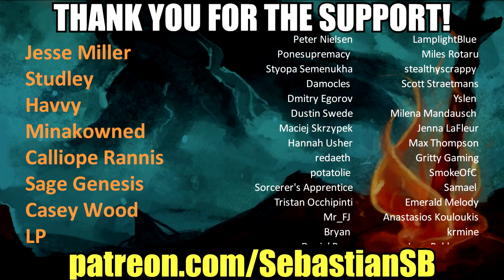Let's Play Ashen Part 25 - Palace of Lathyrus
Game Description:

Ashen is an action RPG about a wanderer in search of a place to call home. This is a world where nothing lasts, no matter how tightly you cling to it. At its core, Ashen is about forging relationships. Players can guide those they trust to their camp - together, you might just stand a chance.

PC Exclusive on Epic Games store through December 2019

Created by A44 / Annapurna Interactive

The game is set in a sunless world and tells the story of a character seeking a home. Gameplay is described as including open-world exploration, co-operation or competition with other players, and combat with in-world monsters. The game is presented in a third-person view, with a muted cel-shaded graphics presentation.

The game has been described as containing gameplay elements of classic role-playing games such as King's Quest, as well as games such as DayZ. Both combat and exploration in an open world were key design elements of the game. Multiplayer elements include interactions with other players, which are incorporated into the game as providing traditional RPG elements such as crafting. Combat includes ranged and melee weapons.

Character growth is primarily dominated by equipment, rather than player 'stats'; "Talismans", either found or crafted, are used to upgrade character abilities or provide other in-game perks.